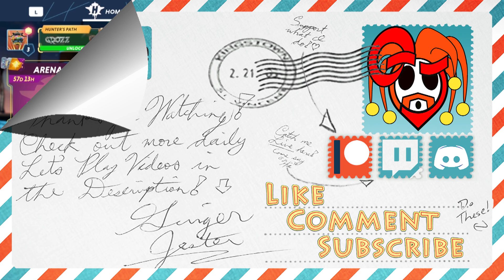Star Wars + Fortnite + Overwatch - Gameplay | Star Wars Hunters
If you want Tracer you need to purchase the battle pass and the premium battle pass and annual pass

Following the end of the Galactic Civil War, the bright lights of The Arena burst into life and offer new heroes a platform to shine across the galaxy. Located deep in the Outer Rim on the planet of Vespaara and broadcast far and wide on the HoloNet, the stories and legends of battles that have defined galactic history are brought to life to entertain audiences and create champions seeking fame and fortune in this new gladiatorial spectacle.

The Arena brings together all-new, unique Hunters from across the Star Wars galaxy each with larger-than-life personas, rich undiscovered pasts and ability sets that make them formidable combatants.

Gear up for battle choosing from a roster of new characters, including nefarious bounty hunters, heroes of the Rebellion, Imperial stormtroopers, and everything in between. Outclass opponents by mastering advanced abilities, skills and strategies while fighting it out in intense 4v4 third-person combat and dominating opponents on the road to fame in The Arena.

Customize each Hunter by collecting and equipping them with fun and unique costumes, animations, and weapon appearances, making for an impressive competitor that stands out on the battlefield and is ready to challenge for glory.

Dazzle The Arena’s crowd, competing across multiple PVP game modes; within Escort, defense and attack skills are crucial as the team need to work together to safely escort the payload before their enemies defeat them. In Control, two teams battle it out to defeat one another and take control of the central objective area until the time runs out. Each battlefield set in The Grand Arena on Vespaara evokes iconic Star Wars locales such as Tatooine, Hoth and Endor.